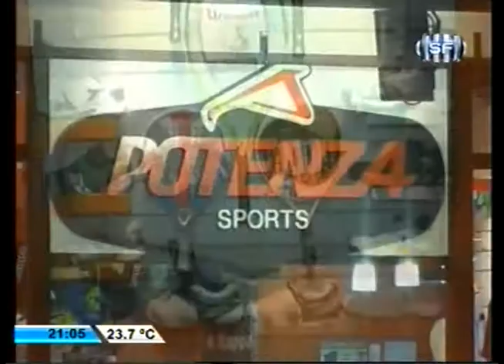SOMOS DEPORTE - 20-10-14 - COLON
El saldo que dejó el empate ante Chicago.